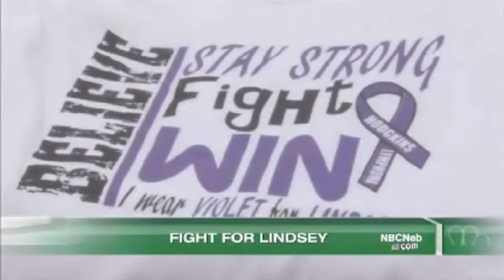Grand Island Senior Suffering from Cancer is Inspired to Help Others / October 12, 2014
A 17 year old Grand Island girl has been battling cancer since August, but the Northwest high school senior hasn’t let the tough times get her down. In fact, her cancer has inspired her to help others.

Lindsey has taken a negative thing that happened to her and turned it into a positive. Today she hosted a fundraiser to raise money for others suffering from cancer. She tells me she feels fortunate that her cancer is curable and knows there are many others out there who have it much worse than her.

Senior year of high school. Most 17 year old girls spend it planning out their prom dress, making memories with their friends, and getting ready for college.

“It’s not the senior year I thought I’d have but it’s not as bad as it could be," said Lindsey Johnson.

But for Lindsey Johnson it’s meant having surgery, going through chemo therapy, and losing her hair.

“I have the attitude that it’ll be okay, it’ll be over in six months hopefully and then I can move on," said Lindsey.

She was diagnosed with Hodgkins Lymphoma at the end of August.

“Honestly I was scared to death we’ve been through so much together," said Andrew Rojas, Lindsey's boyfriend.

But she’s remained positive throughout it all.

“I’m extremely proud of her I’ve always been proud of her but how she’s handling this and not being selfish and never going through a period of why is this happening to me or feeling sorry for herself," said Brent Johnson, Lindsey's father.

“She’s still walking around with a big smile on her face like she’s not going through anything," said Andrew.

It's a fight that's familiar to the family. Her mother survived after being diagnosed with Hodgkins Lymphoma 10 years ago.

“I’m sorry she has but maybe that's why god gave it to me so i could coach her through it," said Lindsey's mother, Diane Johnson.

Lindsey’s cancer is curable, and after 6 months of chemo she expects to move on with her life, but her experience has inspired her to help those who aren’t as lucky.

“It’s not easy for me but i know how hard it is for other people," said Lindsey.

Lindsey starts selling bracelets and t-shirts shortly after her diagnosis, and on Sunday she held a fundraiser. She plans to donate all of the money raised to the Children’s Hospital in Omaha.

“It really defines who you are because it can either make you or break you but she has her held up high and she’s like I’m gonna get through this," said Andrew.

Lindsey’s last day of chemo will be March 3rd. She says her cancer has made her realize that she wants to spend her life helping others overcome the disease.